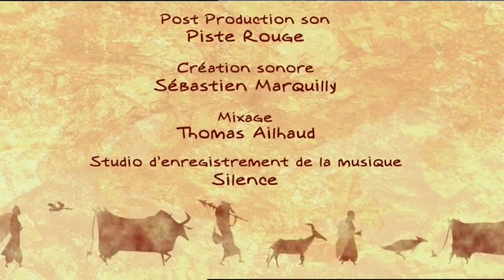Le crabe qui jouait avec la mer - Les histoires comme ça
C’est l’histoire de l’Aîné des Magiciens qui prépara la Terre et ordonna aux animaux de jouer leur propre rôle et d’obéir à l’Homme. Mais le Crabe, qui ne l ‘entendait pas de cette oreille s’échappa. Il se mit à jouer avec la mer et son énorme carapace provoqua des inondations et des catastrophes. Pour le punir et sauver les côtes le Magicien le rapetissa et depuis les crabes vivent dans les creux des rochers.